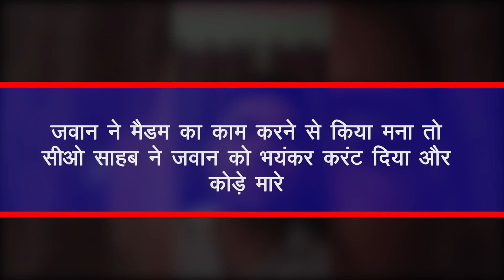CO ने पत्नी का काम न करने पर जवान को भयंकर करंट से टॉर्चर किया